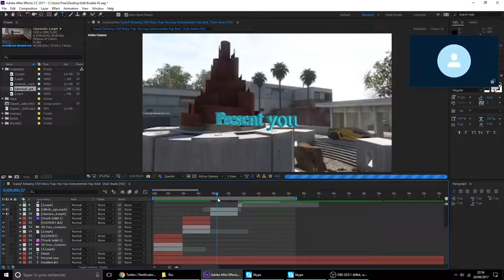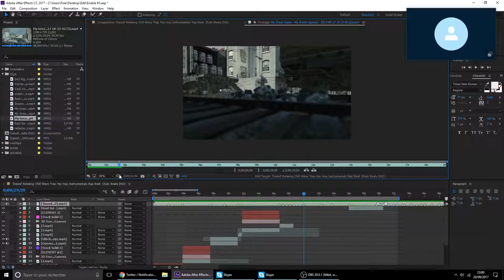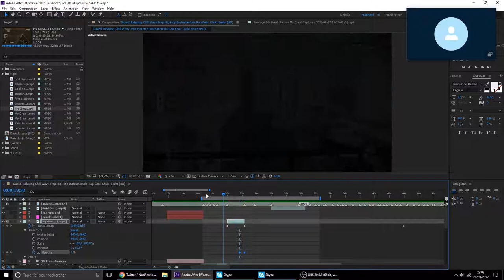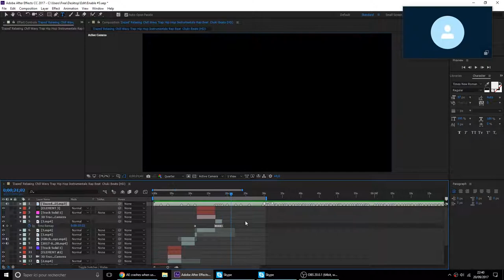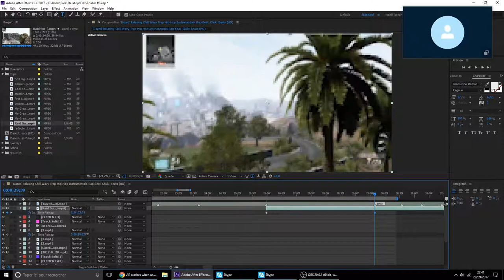Hi, I'm RLDS